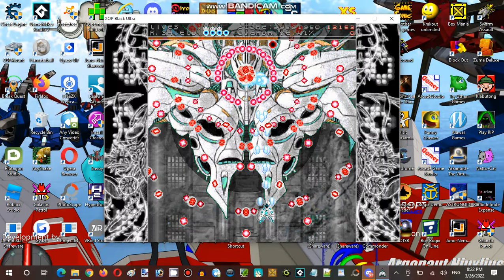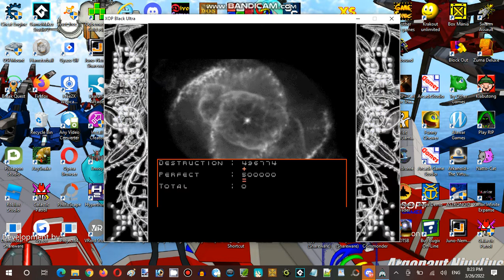Saturday Anime Night Time Streaming Hour at Terminal Internet Reality Establishment 02 Part 04